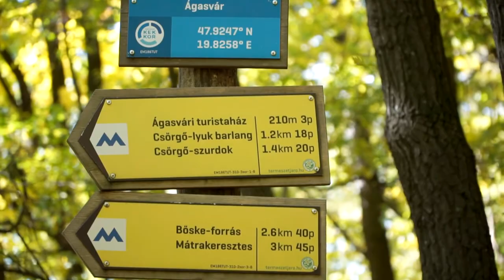Mátrai nordic walking 4 nap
4 túranapot terveztünk a Mátrába.
4 vidám , sportos napot nyertünk.
Megtudtuk, hogy hol található a Darázs-hegy.